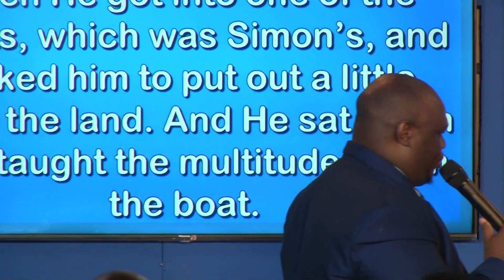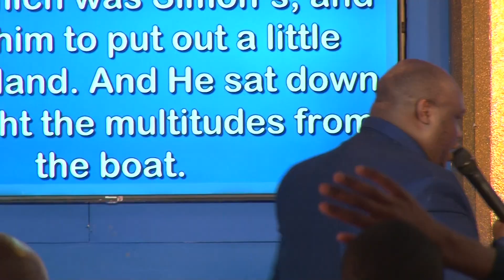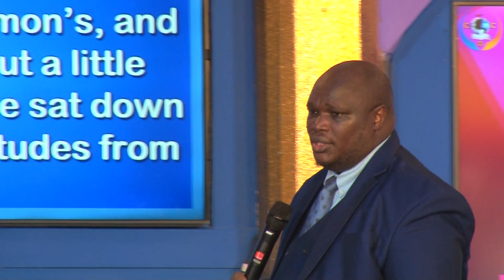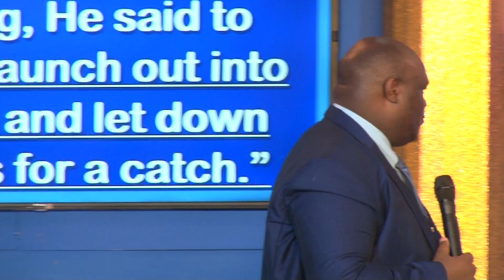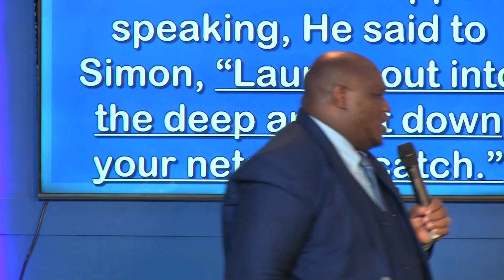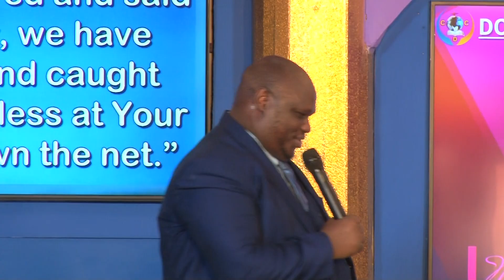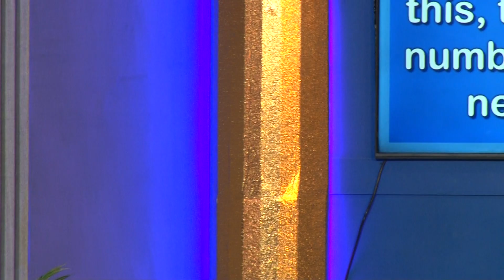SUNDAY MAIN SERVICE || BY APOSTLE WILLIAM MURIITHI|| DOINION CITY CHURCH